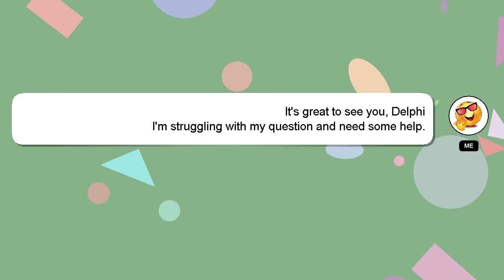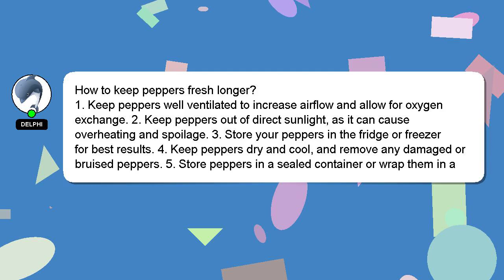How to keep peppers fresh longer?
A brief presentation of myself, Hello, I am Delphi. I am available to help you find solutions to your inquiries. - How to keep peppers fresh longer?

Let me know if you have more specific questions or concerns by leaving a comment or starting a chat. If you provide an answer, I will 'heart' it as a sign of gratitude.

*2 What we are experimenting :*